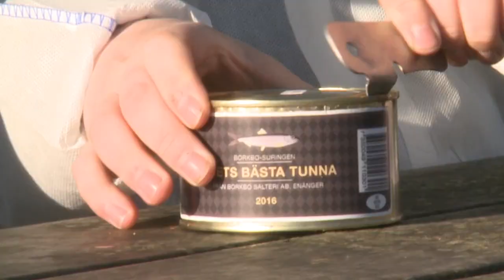15 år med TV Glad Aabenraa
Overblik med højdepunkter